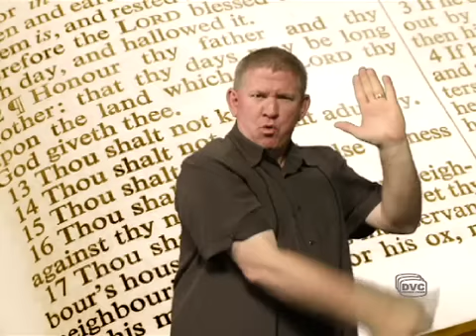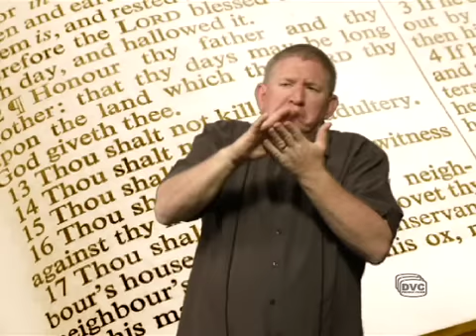You Good Person, You?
"Are you a good person? ... Will God let you into His Heaven?"  You can know for sure.

God has made it very clear in the Bible. Yes, you can know for sure if you will go to heaven when you die. What does the Bible say? Aric Randolph answers that question and others with God's law, the ten commandments. A courtroom drama makes clear that salvation is from God through His mercy and His grace.